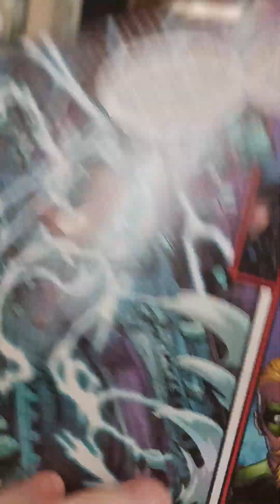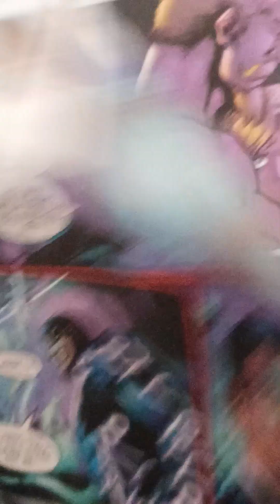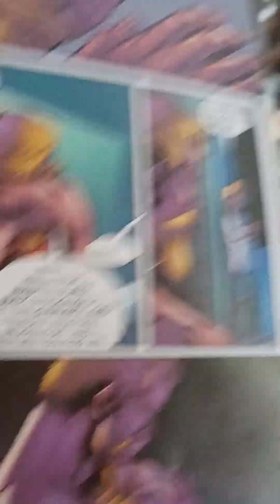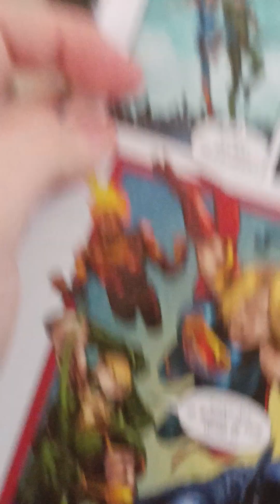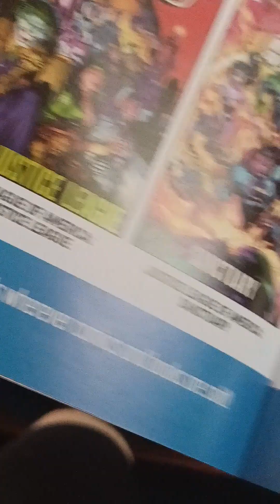reading my injustice comic part 4